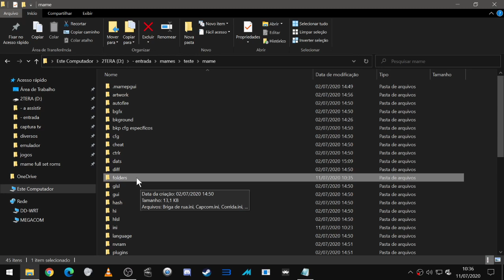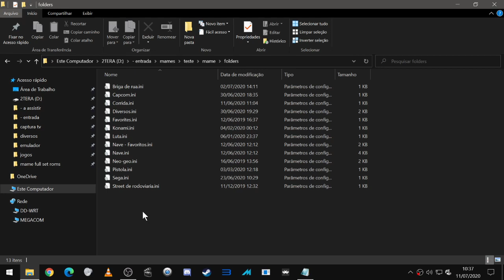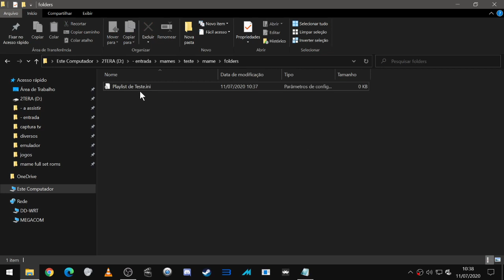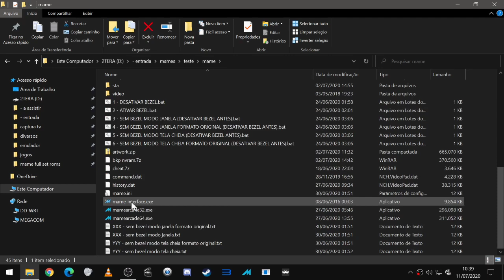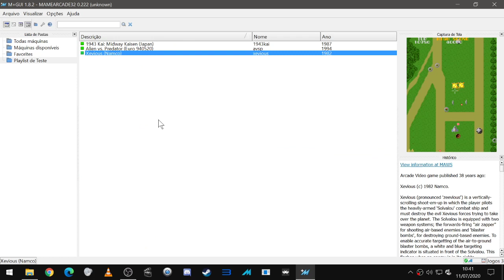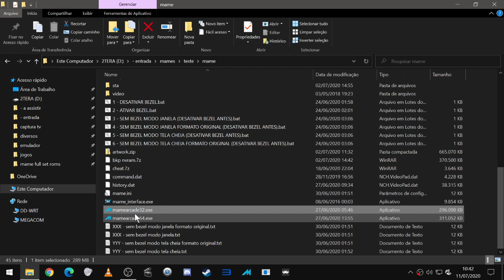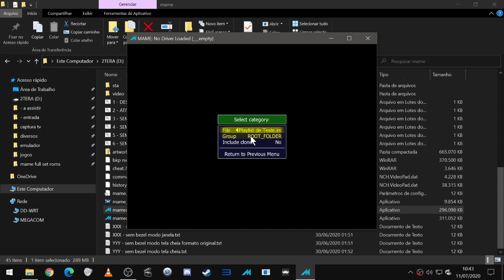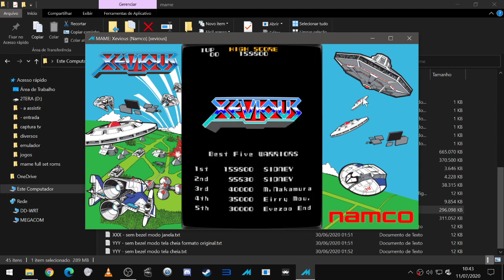Como criar Playlists para o MAME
19/2/2021

- aviso : este conteúdo não é voltado a menores de idade

- lives de segunda , quarta e sexta das 20:00 as 23:00

✔ obrigado pessoal , que todos tenham em dobro o que desejam a minha pessoa